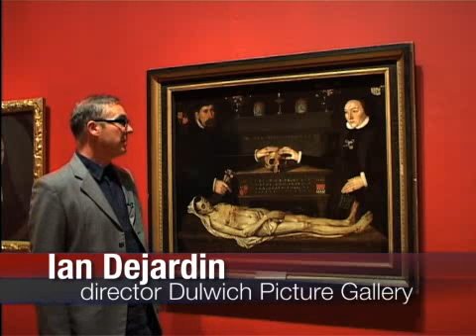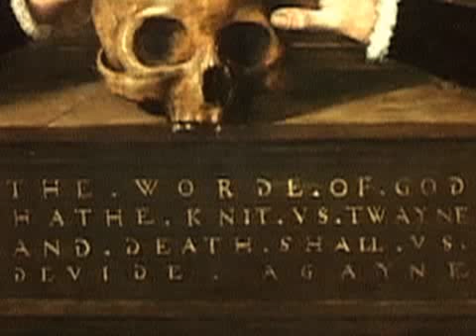Best of British (The Judde Memorial)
To complement its new and recently published Catalogue of British Pictures, Dulwich Picture Gallery will be exhibiting the best of its British paintings this summer in a captivating exhibition telling the unique story of its British Collection. Masterpieces from the original bequests will be displayed alongside lesser-known paintings bequeathed by collectors other than the Gallerys founders, including a significant group of actors portraits from the time of Shakespeare.